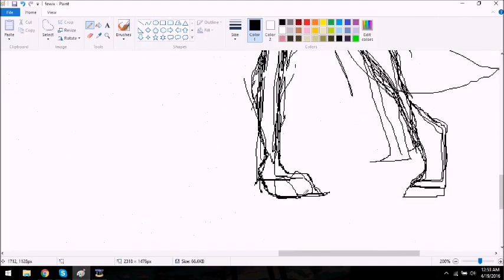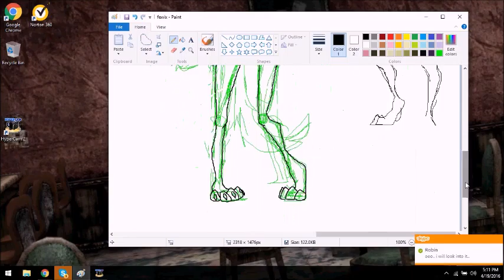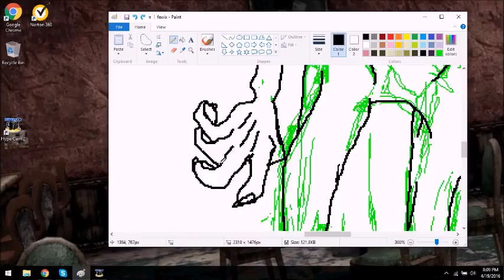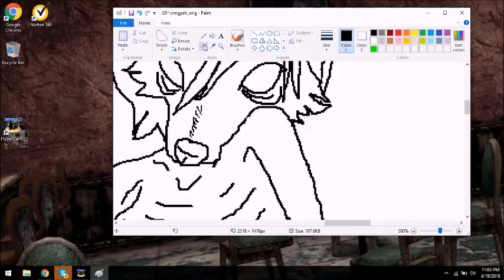felix pt 3